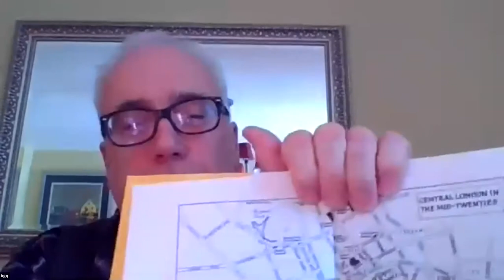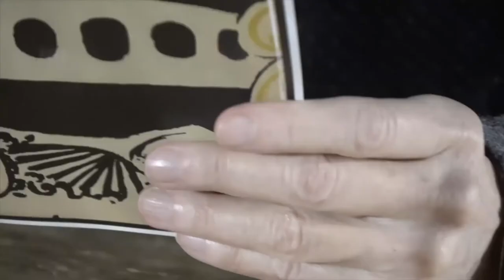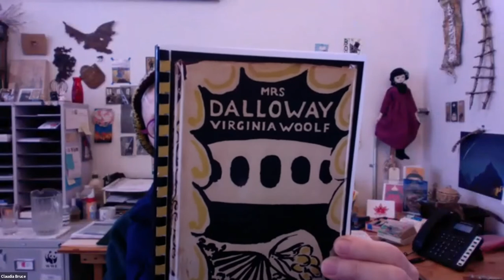Time to Talk: Virginia Woolf's "Mrs. Dalloway"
A virtual book discussion of Virginia Woolf's 1925 novel "Mrs. Dalloway," which entered into the public at the beginning of 2021. Streamed live on Saturday, January 23, 2021 at 1:00pm. Featuring a reading by TSL co-director Claudia Bruce.

Woolf’s stream of consciousness writing style provides a lasting framework for our own self-exploration in the time of the NOW – the twenty-first century and the COVID-19 Pandemic. TSL co-director Linda Mussmann first read Woolf fifty-plus years ago. Her work shaped Linda’s life as an artist and has inspired many of TSL’s own original theater productions.

In March 2021, TSL hosted a follow-up virtual discussion of Woolf's "To the Lighthouse."